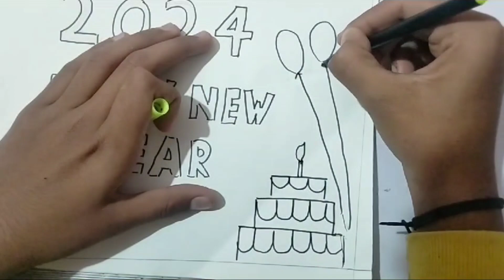🎉happy new year drawing ,2024,easy sketchpen drawing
super drawing channel

list of this I used
1)local paper
2)sketch pen
3)oil pastel colour

cover topic:-

Drawing tutorial
realistic
step by step,art, learn to draw
Drawing lessons
slow tutorial
Santa Claus
scenery drawing
Drawing videos
Santa Claus drawing with oil pastel Original Santa Claus 3d
Christmas drawing
25th December
Oil pastel drawing
draw a face with oil pastel
pastel portrait tutorial
Really very easy Santa Claus drawing
How to draw Santa Claus with Christmas tree step by step Brush marker
Free hand drawing tutorial
New year drawing
2024 drawing
Marker drawing